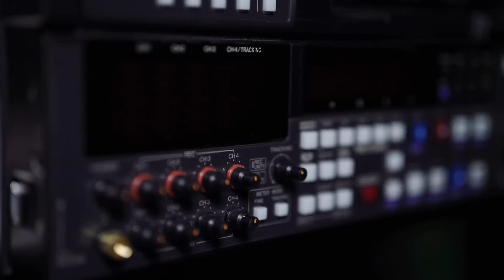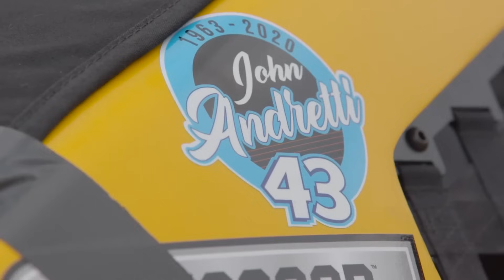You Kids Don't Know: Kyle Larson and the History of 'The Double' | NASCAR on FOX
On this episode of 'You Kids Don't Know', Bob Pockrass details the history of drivers completing "The Double".